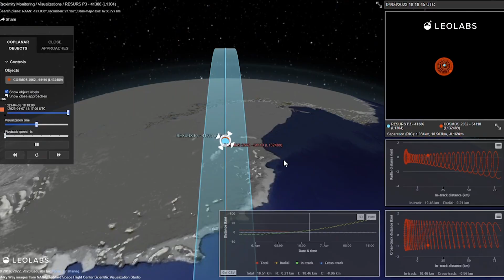Real-Time Insights for Safety and Security in Space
LeoLabs is transforming space operations. We provide the real-time data and insights critical for mission success, from start to finish. With our global radar coverage, advanced analytics, and technical expertise, companies and governments around the world rely on us to realize their space ambitions.